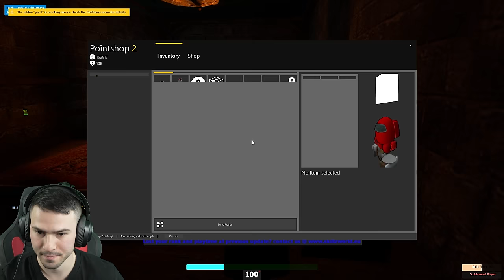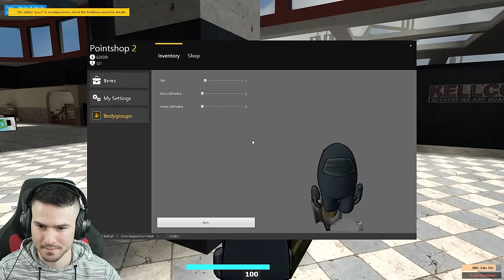С ПЕДО СИ ИГРАЕМ НА КРИЕНИЦА!😱